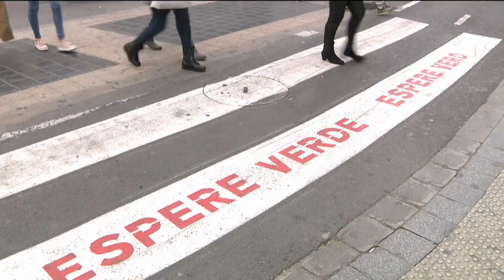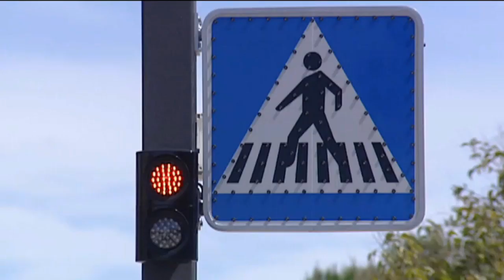La tecnología, una gran aliada a la hora de evitar accidentes de tráfico. À Punt NTC (09/04/2019)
En el Congreso Nacional de Seguridad Vial celebrado en Valencia se ha asegurado que la tecnología también puede ser una gran aliada a la hora de evitar accidentes de tráfico. De hecho, se espera que la conducción autónoma y los sistemas de alerta inteligente ayuden cada vez más a prevenir los errores humanos en la carretera.